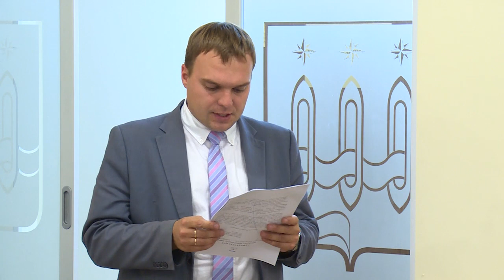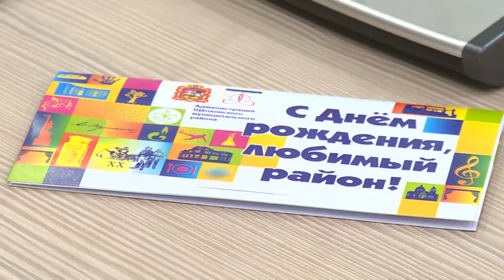Заседание Совета депутатов Щелковского района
Депутаты принимают решения. 9 вопросов рассмотрели члены районного Совета депутатов на очередном заседании.